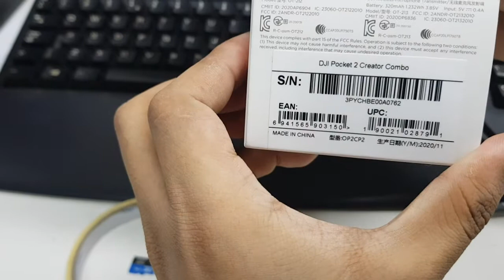Osmo pocket 2 SD Card Test